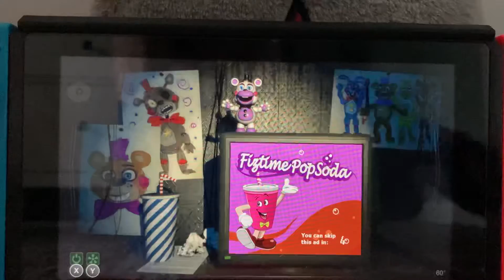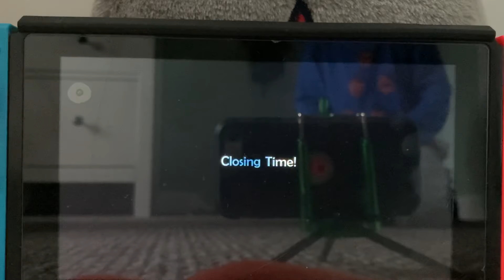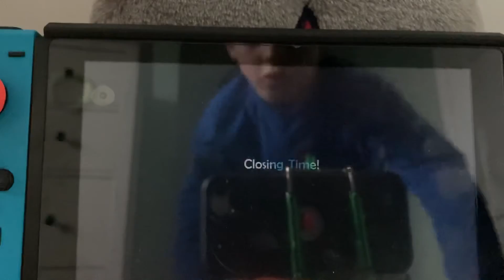FNAF Pizzeria Simulator Part 5 🐻